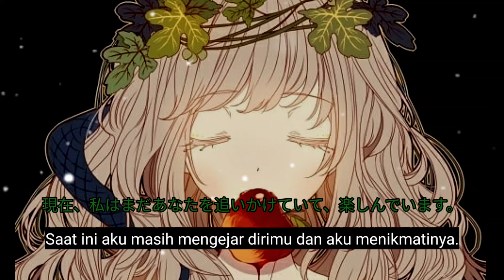Lagu untuk yang ingin menjadi orang lain - takayan - 推しと繋がるために同担と戦い続ける曲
Pagi...

Gabakal ketinggian lagu paling seru buat penambah semangat lagu dari takayan.

Judul : 推しと繋がるために同担と戦い続ける曲
Penyanyi : takayan
Penulis lirik: takayan
Anime : pinterest

傷のない新しい輝き
大雨で錆びた。
私の人生で最も重要なこと
あなたのせいで私の壊れた心を捨てながら。
一歩近づきたくない、
お近くのどこかから見てください。
ここにはたくさんの物資があります。
（あなたの周りにはたくさんの「ストック」がありますよね？）

あなたについての思い出や会話でいっぱいです。
携帯電話を抱きしめた
妄想は私をさらに支配しました。
「障壁」が現れても、嫉妬はそれを克服します。
私は人生のすべての幸せを危険にさらしました。
過去や未来を見ようとせずに。
役に立たないことはわかっていても。 （ハハ）

私の人生は台無しになります。
騒々しい、他のすべてはただのゴミです。
私は自分自身を誇りに思っています。
少しでも他の人より良くなりなさい。
私のことは心配しないでください。
私たちの関係は誰よりも深いです。
死後の世界で待つのは遅すぎます、

やめて。神のように公正に答えてください。
もう！私の心は腐っています。
私はあなたの好みに合わせて服を着ます。
しかし、あなたはまだ私をちらっと見ていません。 ←なぜ地獄！？
私はそれを知っていました。
「もう一度、私は空想します。」
私はそう考えることを余儀なくされました。
痛いですが、私はあなたを愛そうとします。
喉が乾くまで叫びます。

ハニー教えてください、私は交換されますか？
笑顔で泣く。 ;
愛にうんざりしている。
どんなパートナーが欲しいですか？
私は彼のようになれますか？どうして？
それは不可能のようです。
私は自分のすることすべてを無駄にしたくありません。

「バリア」が登場したのに、
嫉妬はそれを克服します。
現在、私はまだあなたを追いかけていて、楽しんでいます。
私たちの間の暗い距離は私の息を呑んだ。
私はあなたを追いかけるのを楽しんでいます。